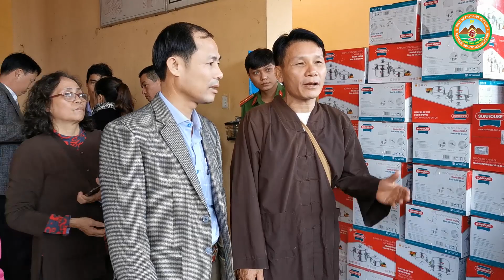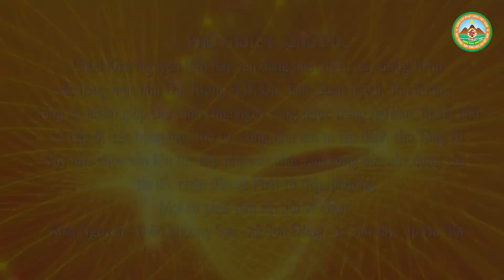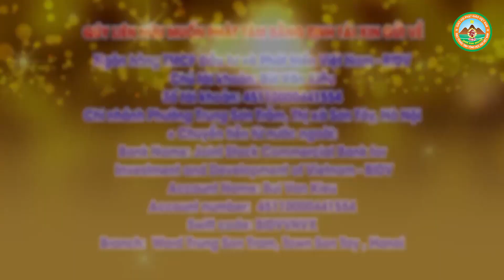CHUYẾN TỪ THIỆN CỨU TRỢ MIỀN TRUNG TẠI VĨNH LINH QUẢNG TRỊ - CHÙA KHAI NGUYÊN NĂM 2020 PHẦN 1